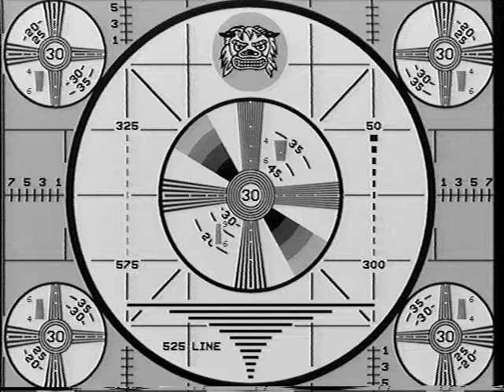The Sony ED-Beta Demo Tape - 1988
Taken directly from the ED-Beta Tape, and transferred to my computer using the S-Video input, here is the Sony ED (Extended Definition) Beta Demo Tape. made by Sony to show off the fantastic picture quality of ED-Beta. Even with the immense compression that YouTube adds, this doesn't look bad! This footage was shot in Japan with an ED-Beta camcorder, which was also made by Sony, for $7700!! ED-Beta was a consumer Beta format that used special metal-evaporated tape and yielded 500 lines of resolution, the same as DVD. ED-Beta debuted in 1988 and lasted only a few years.
Remember, this format was around before Digital Tape came on the scene in the mid 1990s, and was the highest-quality tape format available.